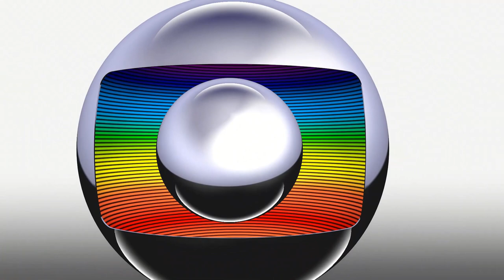Remake 2 da Vinheta Rede Globo (2008) com "Plim-Plim"